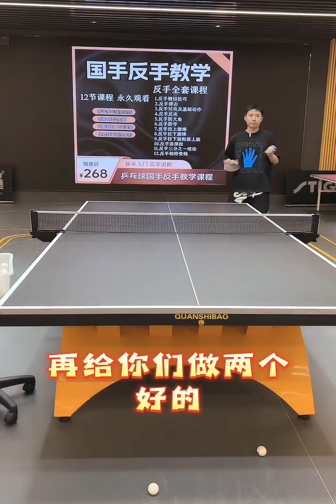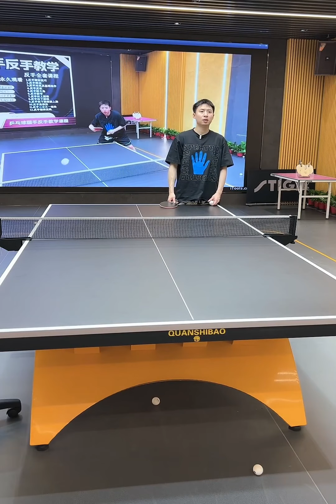国手教学,方博讲稳防

 潮流运动季,乒乓球,体育,运动,全世爆,全世爆乒乓,稳防,国手,方博,乒乓球教学,潮流运动季-春日版